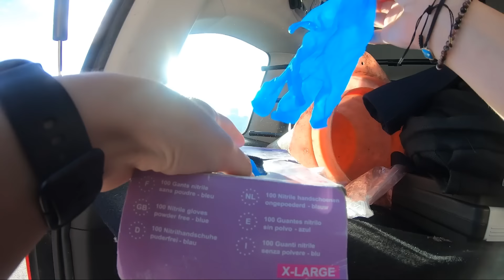Les gendarmes decouvrent des ossements sur un chantier